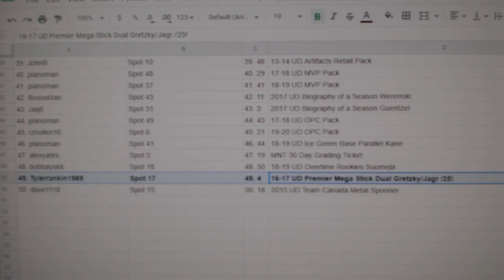C&C High End Gretzky/Jagr Dual Chancer Break - C&C GB 12,124